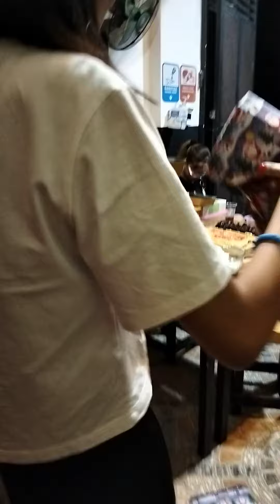bigay na Ng regalo c Mac mac